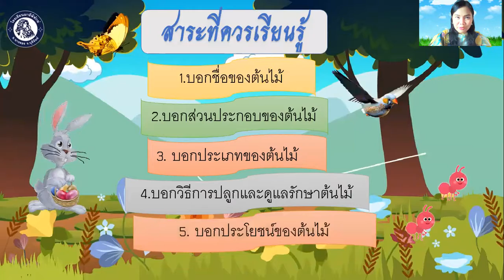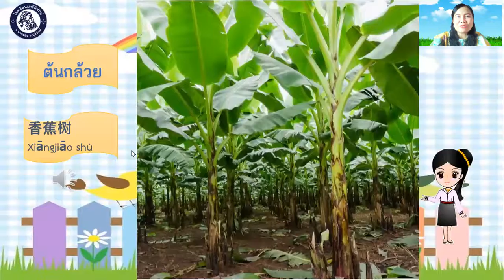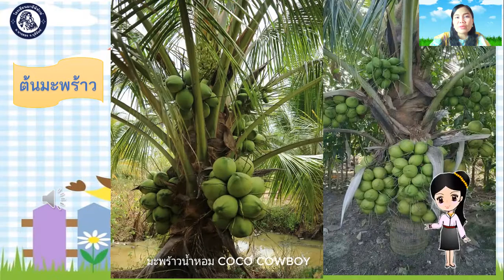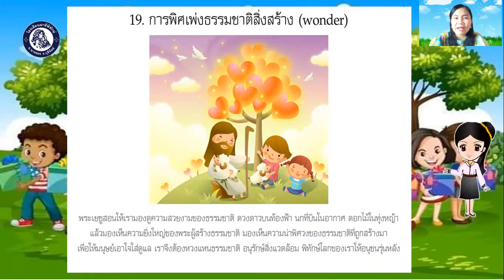อ.3/1 ครูกาญจนา หน่วย ต้นไม้มีคุณค่า ครั้งที่1